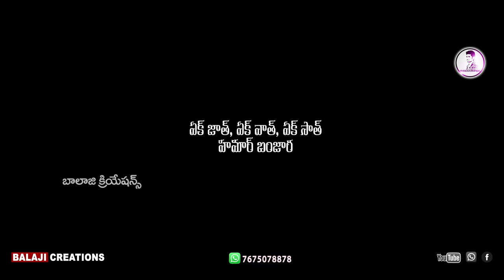Bayiye yetti katta seva bhaya dikayocha Kai | st songs | banjara songs | st dj | Balaji creations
Bayiye Yetti Katta Seva bhaya dikayocha Kai | st songs | banjara | st dj songs | Balaji creations

song details

LYRICS:-DJ UDAY
SINGERS:-DJ UDAY & ROJA
DIRECTION:- BALAJI (BALU)
DOP:-BALU & PAPPY
EDITING & DI :- BALAJI CREATIONS
CHOREOGRAPHY:-PREM DANCE ACADEMY
HERO :-DR SHANKAR NAIK
HEROINE :-KALPANA PAWAR
ARTISTS:-BALU , FISH VINOD , RAJI , SONIKNA , NIRMALA, NANDINI, AISHWARYA, SHUSHMA, M. SRI HARSHA , B. THADVEDIKA , CHANDANA, KANISHKA,THADEEPIKA
PRODUCING:- DR SHANKAR NAIK
THANKS TO:- TAMMIRAJ MASTER
BEST SUPPORT:- RAVINDAR, VENKAT, VINOD, PRASHANTH,DR.VENKAT,
SPECIAL THANKS TO DR SHANKAR NAIK GARU